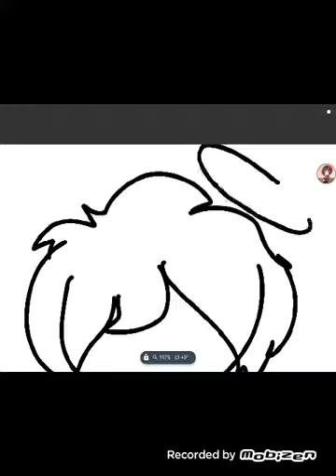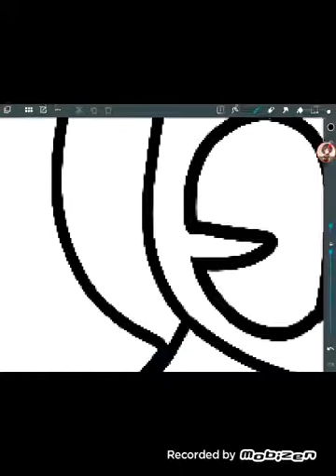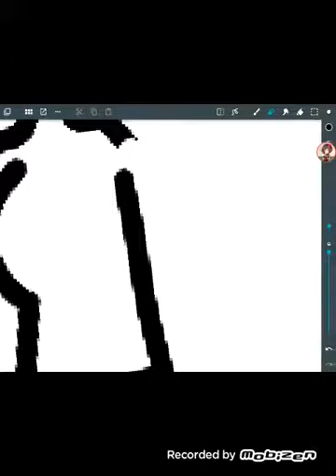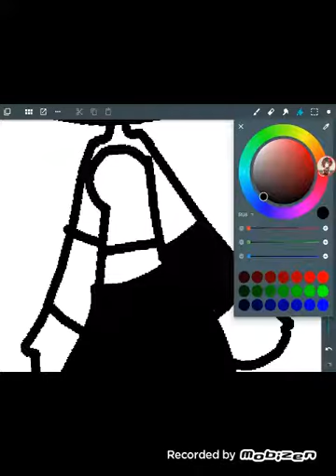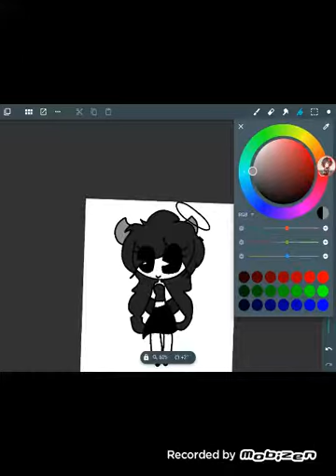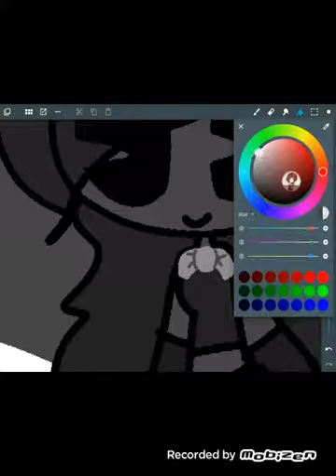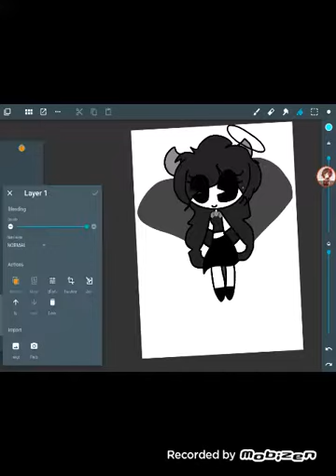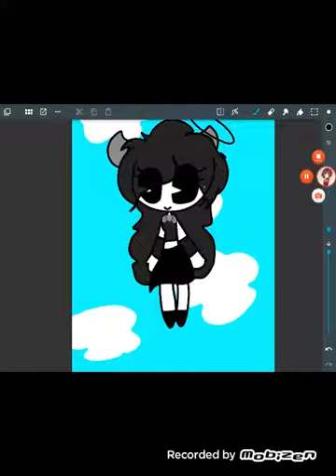Alice the angel speedpaint